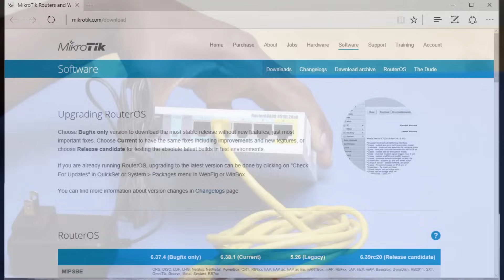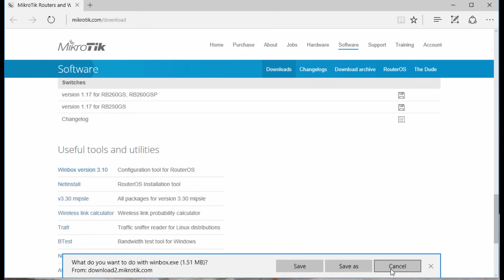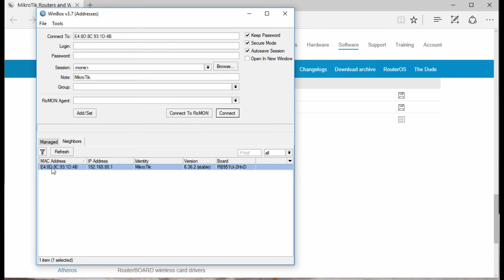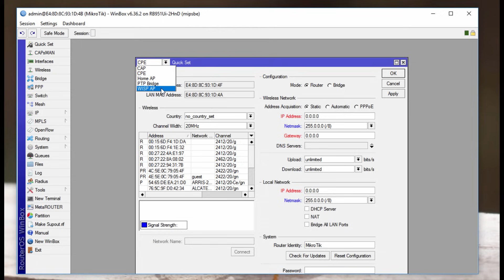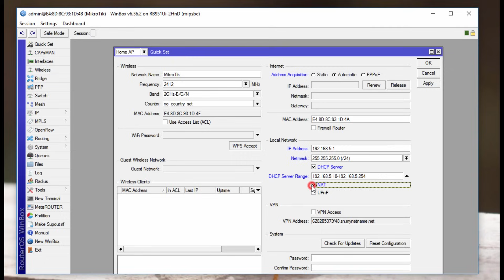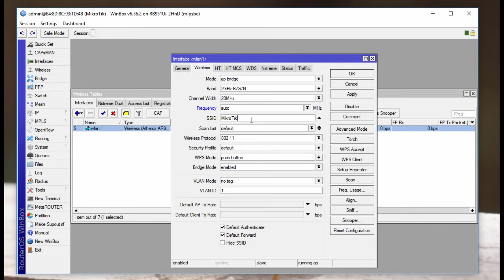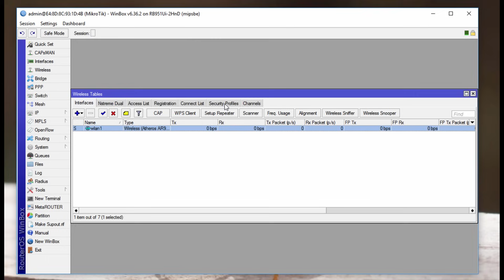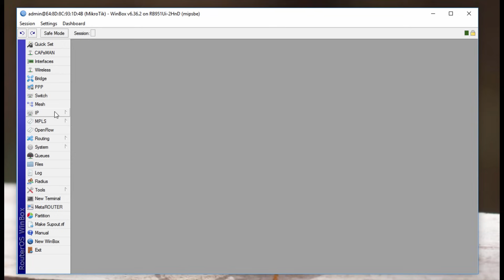MikroTik Tutorial 1 - Getting Started Basic Configuration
Learn MikroTik RouterOs Tutorial Series

This is an introductory training video on the MikroTik networking platform. This video will give you the basic steps to get your MikroTik router configured.

Outline
1. Connecting the router to your PC 00:00
2. Downloading winbox 1:21
3. Connecting to router using winbox 2:13
4. Remove default configuration 3:12
5. Configure IP address WAN & LAN 3:41
6. Configure DHCP server 5:45
7. Configure WiFi Access Point 6:49
8. Reboot router 9:11

You will need (2) Ethernet cables and any one of these Mikrotik routerboard router
Mikrotik RouterBoard RB951Ui-2nD hAP
Mikrotik RB3011UIAS-RM
Mikrotik Routerboard RB2011UiAS-2HnD-IN
Mikrotik RB750Gr2
Mikrotik hEX RB750Gr3
MikroTik RB2011iLS-IN
MikroTik Cloud Router CRS109-8G-1S-2HnD-IN
hAP lite
hAP
hAP ac lite tower
hAP ac
mAP lite
mAP
wAP
RB951Ui-2HnD
RB951G-2HnD
RB2011UiAS-2HnD-IN
Mikrotik RB941-2nD-TC

Tutorial sa MikroTik 1 - Pagsisimula ng Pangunahing Pag-configure